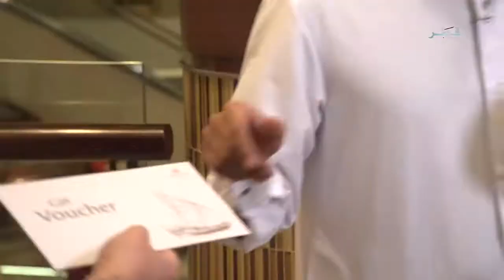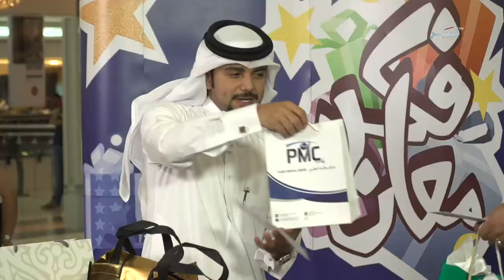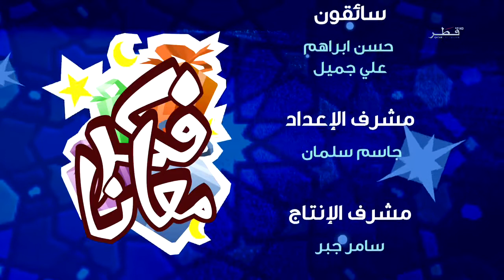فكر معانا 2017 - الحلقة 17 - الاربعاء 28/06/2017